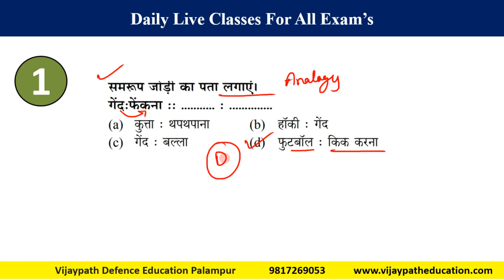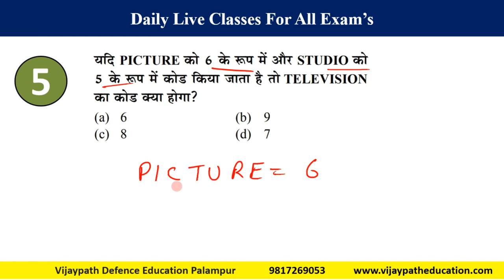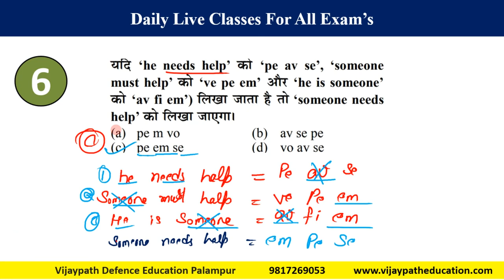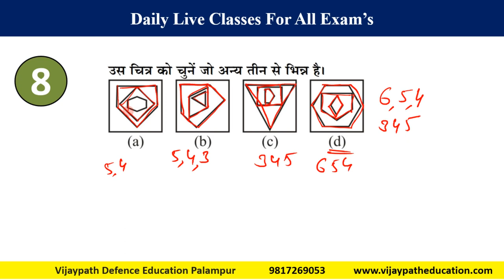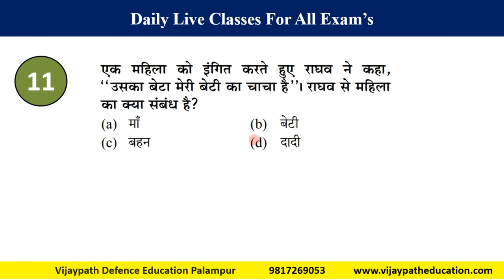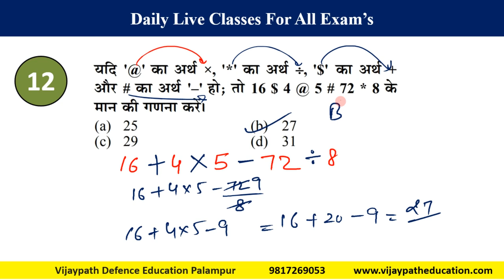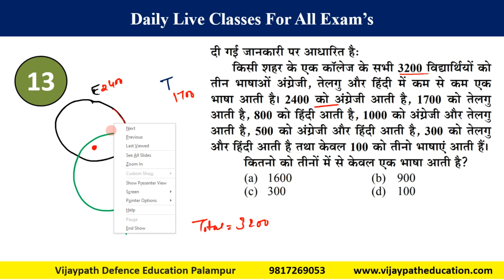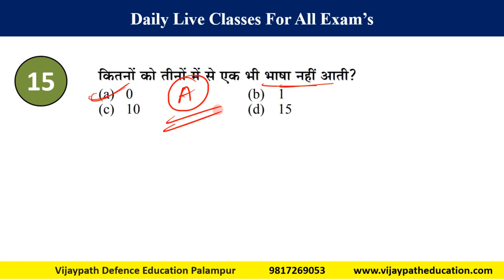Reasoning Class 2 Mix Questions HP Police Exam 2024 by Munish Sharma